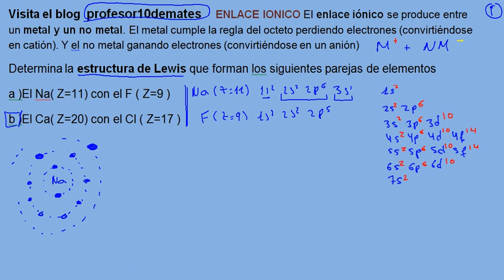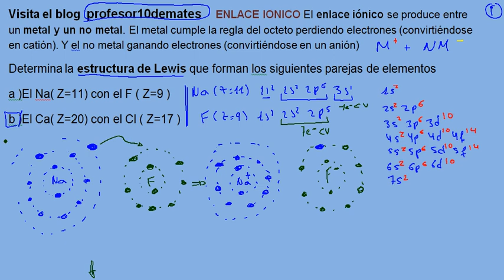Estructura de Lewis Enlace ionico 01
Estructura de Lewis enlace iónico paso a paso , ejercicios resueltos iones
Física y química 3 ESO , 4 ESO 1, 2 bachillerato
Determina la estructura de Lewis que forman los siguientes parejas de elementos
a )El Na( Z=11) con el F ( Z=9 )
b )El Ca( Z=20) con el Cl ( Z=17 )
Estructura de Lewis en el enlace iónico ejercicios resueltos 02
a )El K( Z=19) con el S ( Z=16 )
b )El Al( Z=13) con el O ( Z=8 )
Física y química 4º de la ESO curso totalmente gratuito